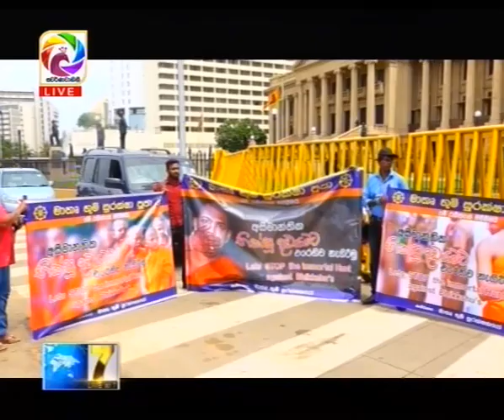Live at 7 News – 2018.11.19